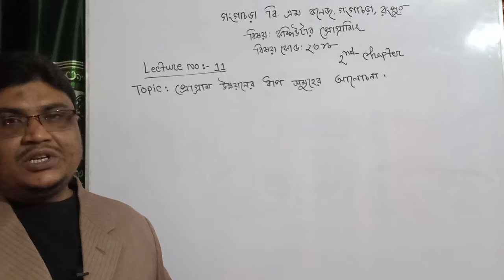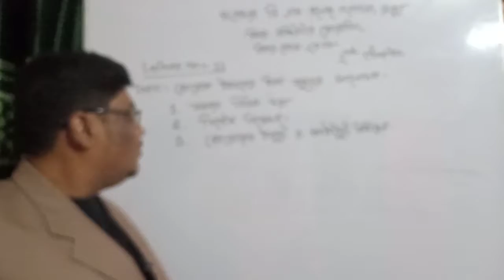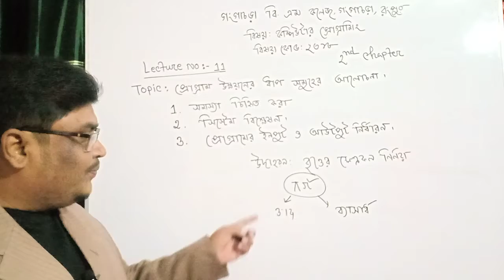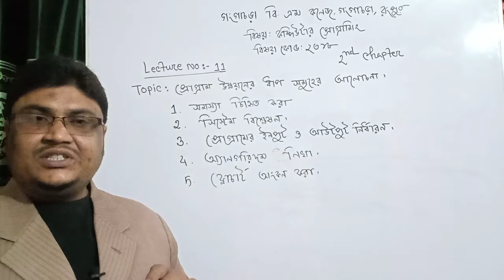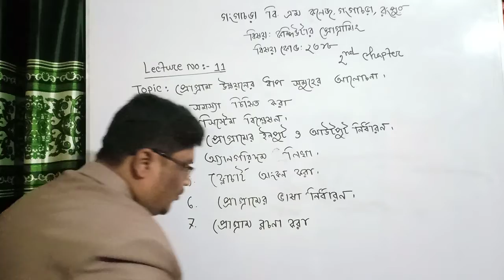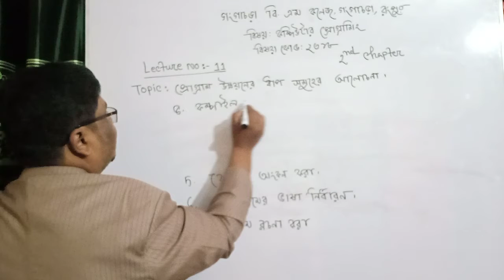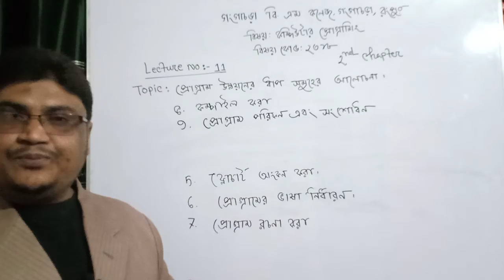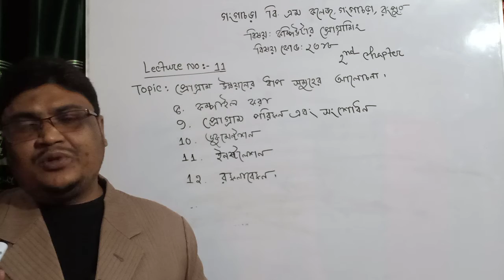lecture 11,Computer Programming.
Md.Firdous Amin
Lecturer, Computer Operation
Gangachara BM College gangachara, Rangpur.